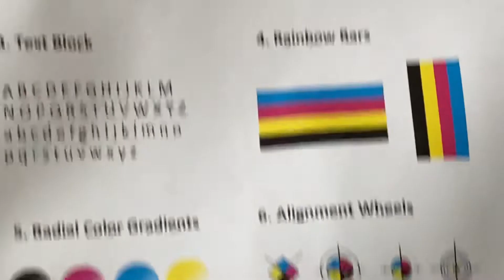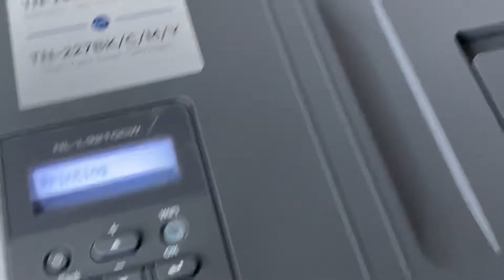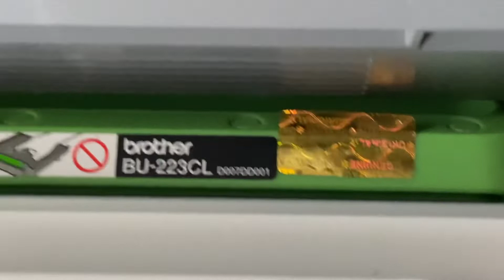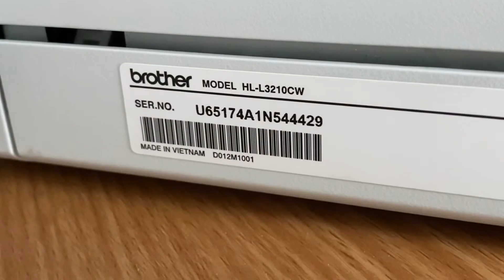Open box Brother HL-L3210cw Compact Digital Wireless Color Laser Printer 42 Pags